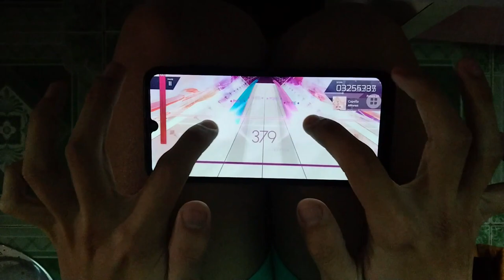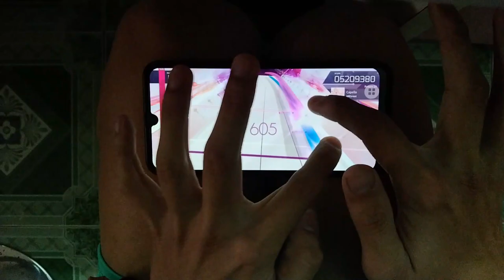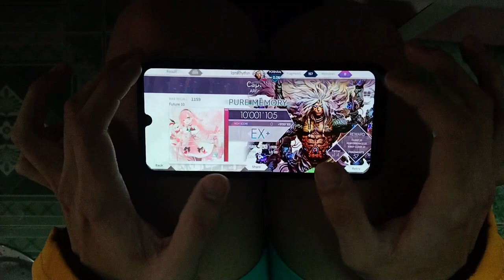【Arcaea】Capella (Future 10) PURE MEMORY! (MAX / 理論値: -54)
Capella - ARForest
Score: 10,001,105pts